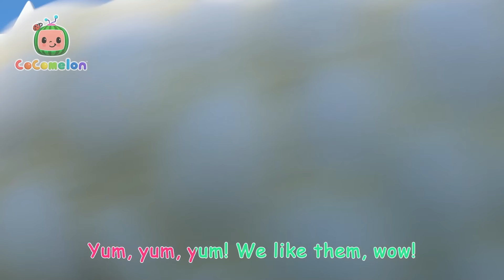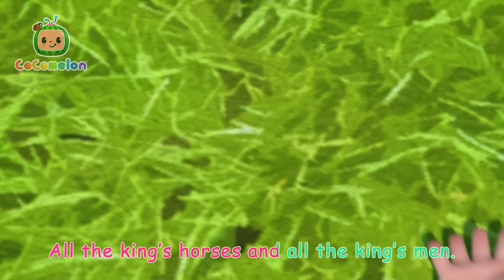Yes Yes Vegetables with Farm Animals + MORE CoComelon Nursery Rhymes & Kids Songs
JJ decides to show Nina how good veggies are by sharing them with his farm animal friends.

00:00 Yes Yes Vegetables
04:01 Counting Apples
06:56 Yes Yes Fruits
10:08 JJ's Birthday on the Farm
12:47 Peanut Butter Jelly Jam
15:20 Ba Ba Black Sheep (Play Pretend)
17:57 Ol' MacDonald (Baby Animal Version)
20:43 Humpty Dumpty V2
23:29 Balloon Boat Race
26:41 Pizza Song
29:36 Yes Yes Brush Your Teeth

Peas, peas, it's time to eat your peas.
Yes, yes, yes, I want to eat my peas.
Good, good, peas are good for you.
Yay, yay, yay, I love them. Ooh!
ee, see, the piggy likes them too.
One, two, three, he ate them up you see.
Ha, ha, ha, the peas are all gone now.
Yum, yum, yum, we like them. Wow!

Celery, celery, it's time to eat the celery.
Yes, yes, yes, I want to eat the celery.
Good, good, a celery's good for you.
See, see, the sheep like it too.
One, two, three, they ate them up you see.
Ha, ha, ha, the celery's all gone now.

Beans, beans, it's time to eat your beans.
Yes, yes, yes, I want to eat the beans.
Good, good, the beans are good for you.
See, see, the cow likes them too.
One, two, three, she ate them up you see.
Ha, ha, ha, the beans are all gone now.

Broccoli, broccoli, it's time to eat your broccoli.
Yes, yes, yes, I want to eat the broccoli.
Good, good, the broccoli's good for you.
Yay, yay, yay, I love it ooh! See, see, the chickens like it too.
Ha, ha, ha, the broccoli's all gone now.
Yum, yum, yum, we like it. Wow!

Carrots, carrots, it's time to eat the carrots.
Yes, yes, yes, I want to eat the carrots.
Good, good, the carrots are good for you.
See, see, the horse likes them too.
One, two, three, he ate it up you see.
Ha, ha, ha, the carrots are all gone now.